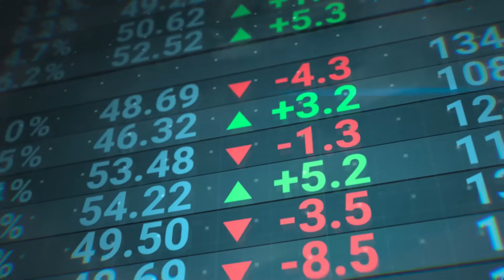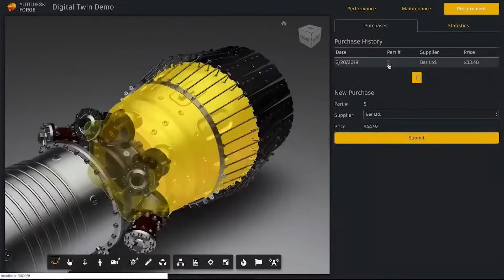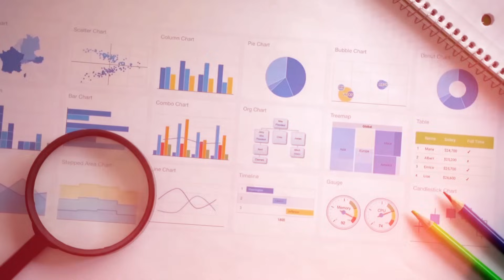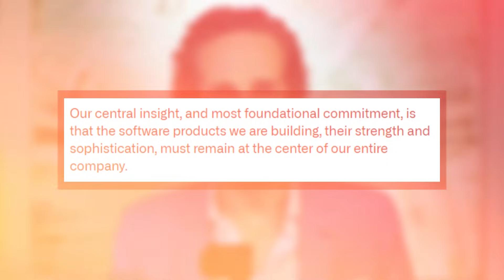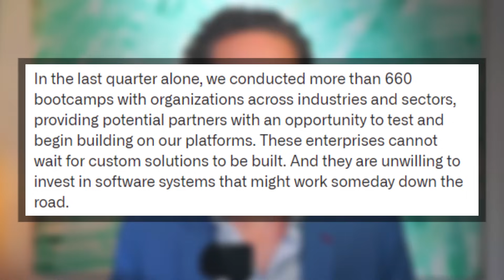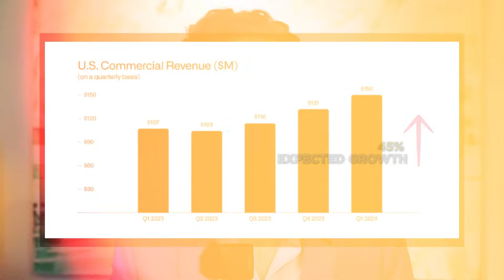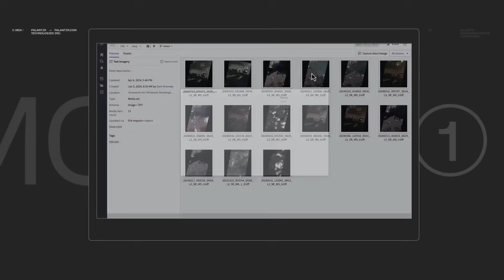Buy This Stock Before Blackrock Does!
✅ I want to Learn Which Trades to Open & When! Automate Profit & Risk Management!  Save My Seat for the LAST 90 Minute Live Training: